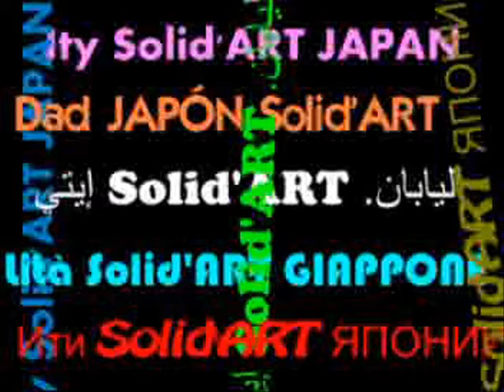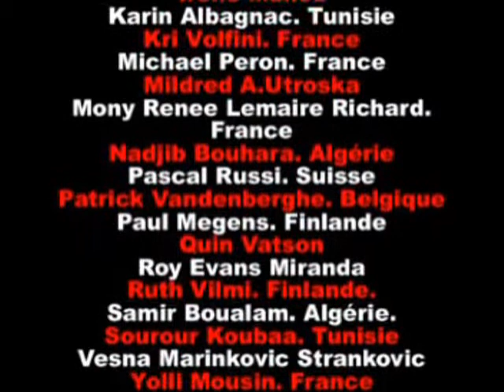Solid'ART ité JAPON. Artistes Solidaires.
"Fêt'Art Video" and "At the heart of the Artists" together to pay tribute to victims of natural disaster, unprecedented in Japan and show solidarity in action "symbolic", but effectively with the Japanese people by carrying Video of solidarity.